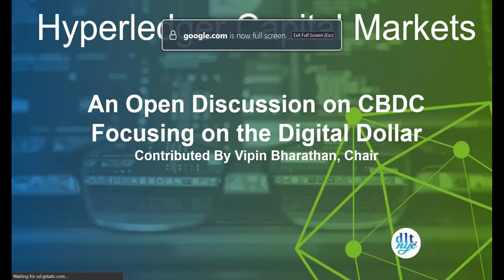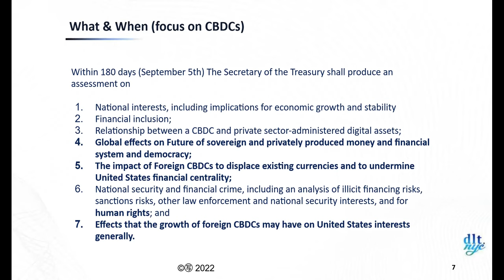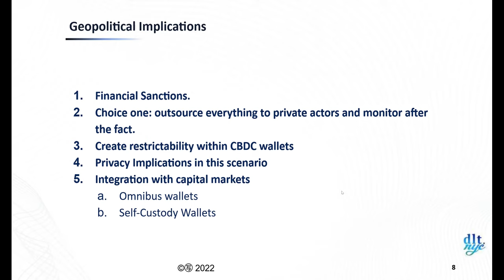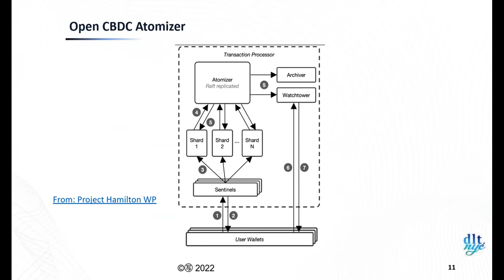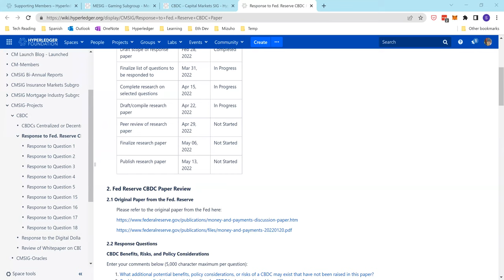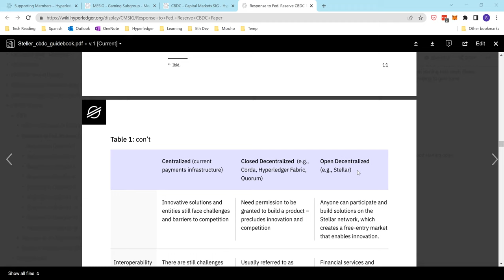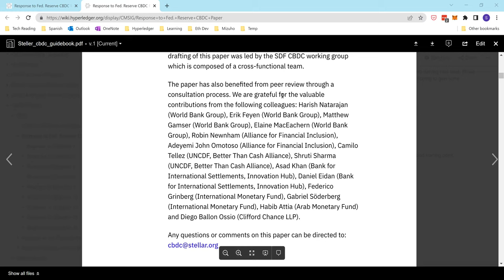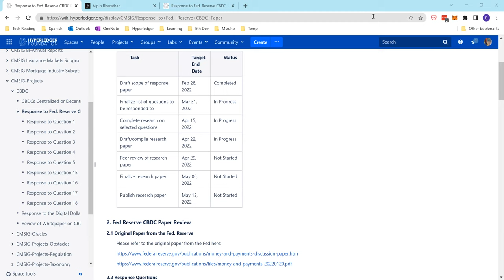2022-03-23 An Open Discussion on CBDCs- Particularly the Digital Dollar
Agenda
The Executive Order from the office of the President
Geopolitics and CBDC- effect on Capital markets
Open CBDC, open sourcing Project Hamilton
Responses to Project Hamilton curated by Sandy Aggarwal